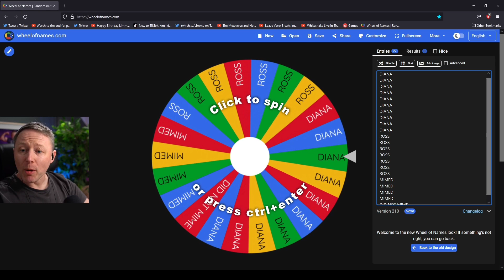Professional streamer demonstrates how he deals with unruly people in his chat